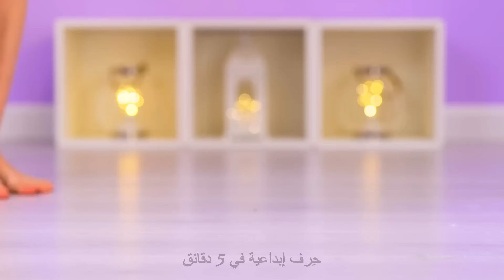اصنع بنفسك أحذية ملونة وأحذية تزلج رائعة || حرف رائعة بالأحذية ستوفر نقودكم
هل سئمتم إنفاق المال لشراء أحذية جديدة لكم أو لأطفالكم؟ 👠👟👞
استعدوا لجولة إبداعية جديدة مع أفكار اصنع بنفسك أحذية رائعة. سنريكم اليوم في هذا الفيديو كيفية تجديد الأحذية العادية، وتزيينها بتصميمات وألوان زاهية وجميلة، وتحويلها إلى أحذية تزلج رائعة بإضافة العجلات. ستساعدكم هذه الحرف اليدوية المسلية في توفير نقودكم، بينما تحصلون على أحذية جميلة تبهر الجميع بشكلها الأنيق والمميز، لذا جهزوا الأدوات والخامات اللازمة، وهيا بنا لنبدأ العمل.

لا تنسوا النقر على أعجبني الفيديو، ومشاركته مع أصدقائكم، والاشتراك في القناة لمشاهدة المزيد من أفكار اصنع بنفسك، والنصائح المفيدة لتوفير نقودكم. 🧡🧡🧡

الطوابع الزمنية:
00:22 - حرفة رائعة بليفة استحمام شبكية
00:37 - حيل رائعة للقدمين
00:51 - فكرة لتنظيف حذاء بوت متسخ
01:11 - ماذا تفعلين إذا تمزق الحذاء